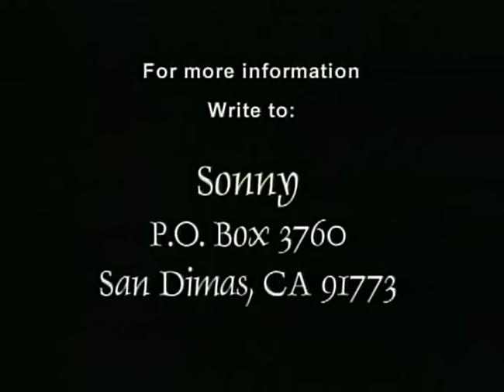Duke of Earl - Full Movie 1979 (Best Quality)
Violence erupts when two vicious street gangs go to war in the inner city. Duke, the gang leader of Tokers Town, is feeling the pressure from his Barrio to go to war with their rival gang 14th St. But while Duke was in jail he made a peace treaty with the leader of 14th St. only to discover they had broken it. Now with his homies getting shot and his mothers pleas to stop the violence he is at the breaking point.